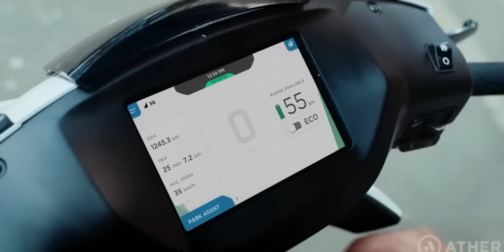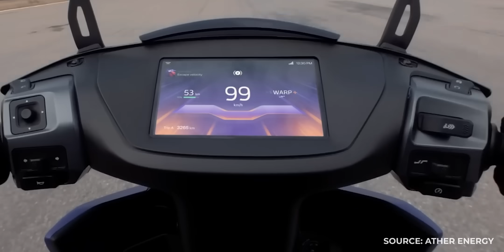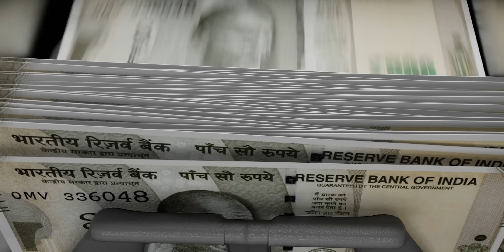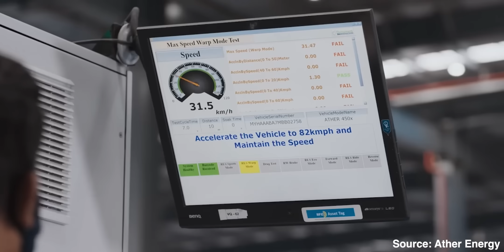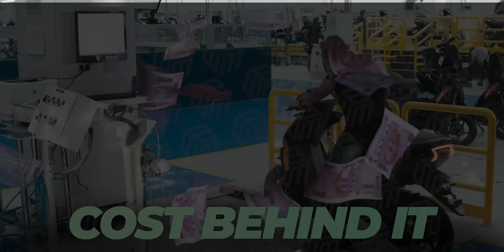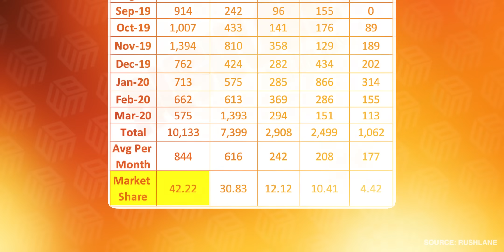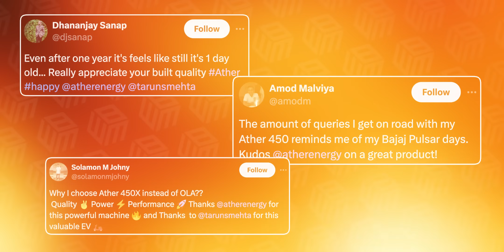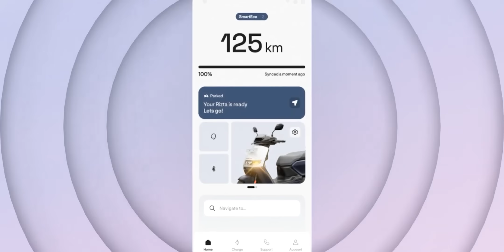Why India's OG Electric Scooter Company is Failing? - Ather Energy Case Study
00:00 Intro
01:22 How Ather Started
03:44 Build, Build and Build
07:44 Negative 350% Gross margins
11:04 Bad Marketing
13:07 Strategy to Win

Ather Energy’s journey began in 2009 at IIT Madras, where Tarun and Swapnil started working on energy-related projects. Their initial venture was a fan called Famp, designed to convert thermal energy from oil lamps into electrical power, but it failed to take off. However, their interest in the energy sector persisted.

During their final semester, Tarun became fascinated with battery swapping, convinced that electric vehicles (EVs) were the future. They initially aimed to manufacture lithium-ion batteries to refurbish ageing EVs.

In 2013, Ather pivoted from battery packs to developing India’s first smart electric scooter. The existing electric scooters in the Indian market were of poor quality, often imported from China, and failed to meet performance expectations. Ather aspired to create a superior scooter that could rival petrol-powered ones in performance and design. This required designing and manufacturing the scooter entirely in India.

Tarun and Swapnil began their project in the robotics lab at IIT Madras by dissecting a YO EXL electric scooter to understand its components. Their initial prototype, built with a Rs 5 lakh grant from IIT Madras, began a long and arduous journey. Lacking sufficient funds, they resorted to crowdfunding, taking pre-orders for 25 scooters to raise capital. This strategy attracted an investment from IIT alumnus Srini V Srinivasan, allowing them to move into their first office and develop a more refined prototype.

The development phase was intense, spanning five years and resulting in the unveiling of the Ather S340 in 2016. However, translating a functional prototype into a production-ready vehicle proved challenging. They had to design and manufacture every component themselves, requiring a network of vendors capable of meeting their stringent quality standards. Many Indian vendors were ill-equipped to produce parts to Ather’s specifications, stalling progress.

Hero Motocorp’s investment of Rs 205 crore in Ather was a turning point, providing financial and strategic support. With Hero’s backing, Ather set up a production facility in Bengaluru and finally launched the Ather 340 and Ather 450 in 2018. The Ather 450, in particular, lived up to its promise, outperforming even petrol scooters in acceleration.

Despite their innovative product, Ather faced significant financial challenges. The production cost of the Ather 450 was nearly Rs 5 lakh, while it sold for only Rs 1.25 lakh, resulting in a 350% negative gross margin. The company was burning through its funds rapidly and was on the brink of shutting down. Consulting firms predicted only a 30% reduction in automotive costs, but Ather needed more substantial savings to survive.

To address this, Ather reduced its production to 200 scooters per month, despite having the capacity to produce 2,500. They leveraged Hero’s expertise to streamline processes and cut costs, achieving positive gross margins by 2021. However, by this time, the competitive landscape had changed dramatically.

While Ather was grappling with financial viability, competitors like Okinawa, TVS, Bajaj, and Ola Electric entered the market. Okinawa, by importing scooters from China, captured a significant market share, and Ola’s aggressive marketing strategies overshadowed Ather’s efforts. By 2024, Ola dominated the market with a 50% share, while Ather lagged behind.

Ather’s marketing strategy, or lack thereof, contributed to its struggles. Tarun had always emphasized product development and customer service over marketing. Consequently, while competitors aggressively marketed their products, Ather’s superior quality failed to translate into sales. Ola, despite quality issues, leveraged heavy marketing to achieve impressive sales figures.

Despite its setbacks, Ather has built a strong reputation for quality and innovation. Customer feedback highlights satisfaction with Ather’s scooters, and word of mouth has been a significant growth driver. The company has also focused on software, recognizing its potential as a future revenue stream. They offer over-the-air software updates and plan to monetize technology upgrades and accessories like smart helmets.

Ather has also addressed criticisms about its scooters’ family-friendliness with the launch of the Ather Rizta, designed for the mass market. This move indicates Ather’s willingness to adapt and expand its customer base.